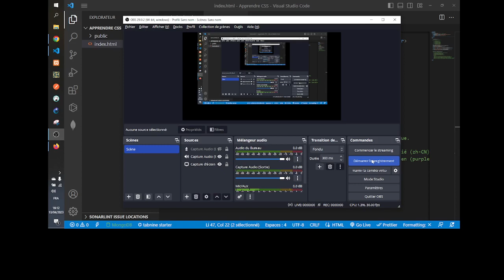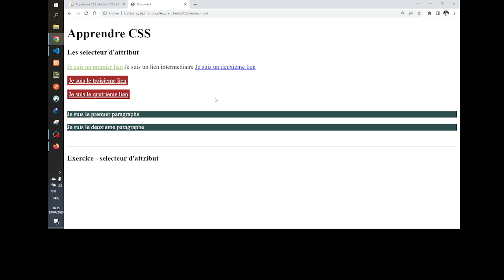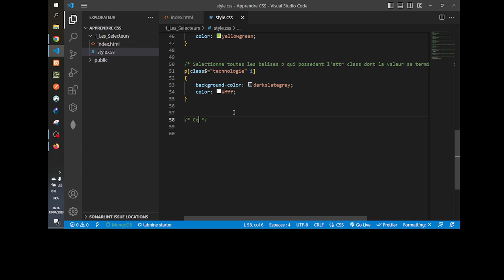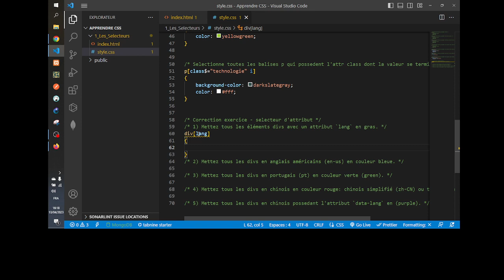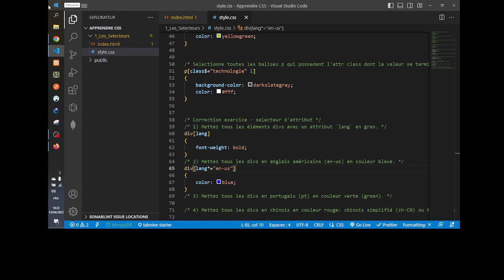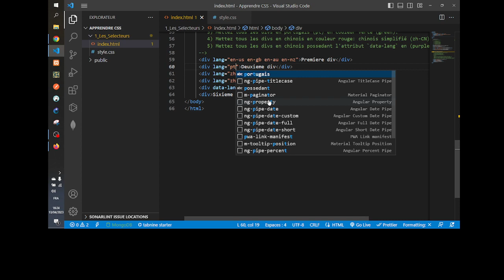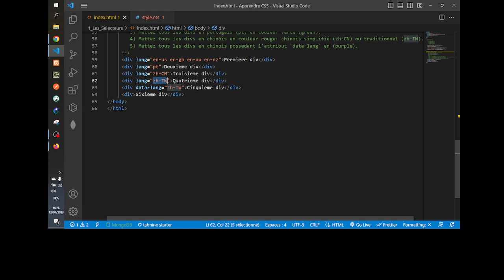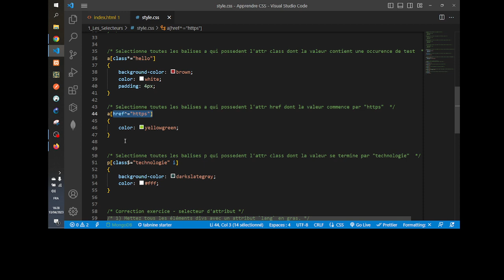Vidéo 5 - Exercice sur les sélecteurs d'attribut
Cours complet CSS (En Wolof)